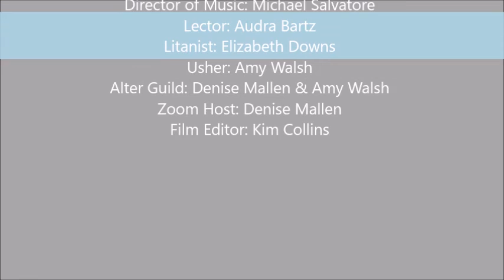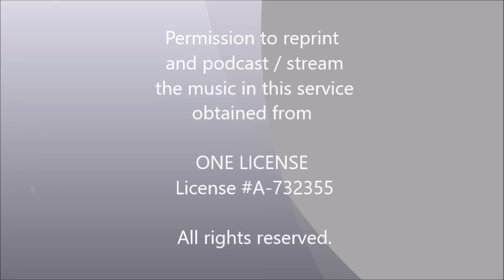June 12 2022 Service